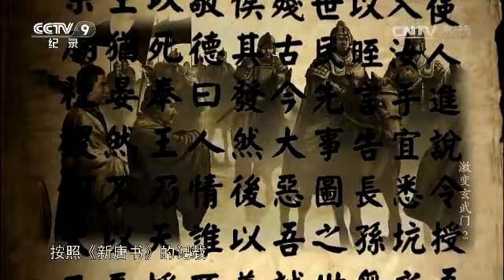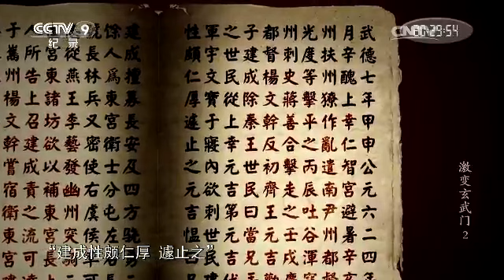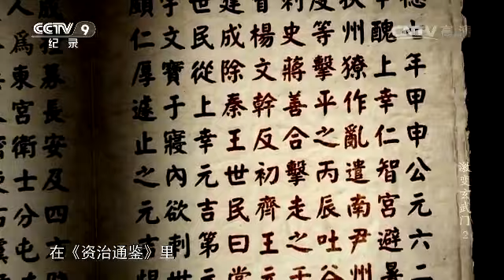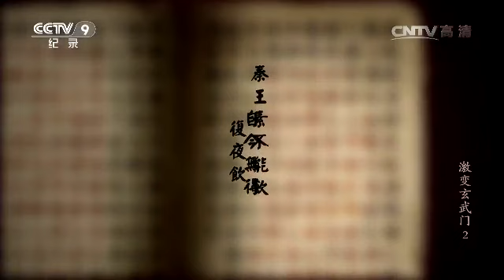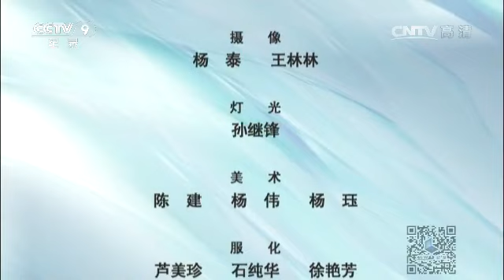激变玄武门 第二集 毒计